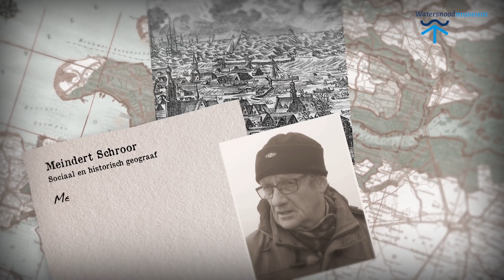Verhaal van Meindert Schroor over de historische dijkbescherming in Friesland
Meindert Schroor is sociaal en historisch geograaf vertelt in het Friese Koehool over de historische band van Friesland met het water. Het eeuwenoude bewustzijn van waterveiligheid is zichtbaar in de vele dijken die het Friese landschap beschermen tegen het water.

Dit verhaal is tot stand gekomen in samenwerking met de Gemeente Leeuwarden